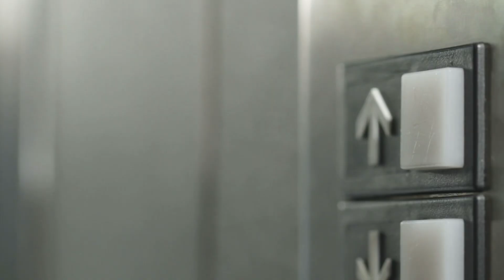Yankee in the South | Lord Of The Flies and Other Stories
Ewwwww